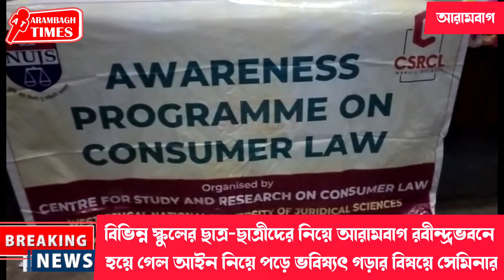ছাত্রছাত্রীদের নিয়ে আরামবাগ রবীন্দ্রভবনে আইন নিয়ে পড়ে ভবিষ্যৎ গড়ার বিষয়ে সেমিনার